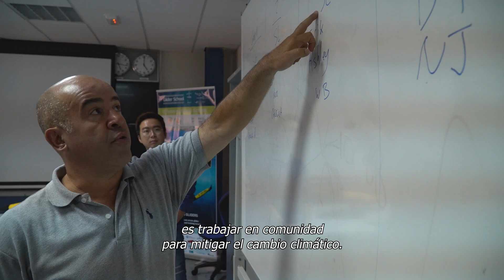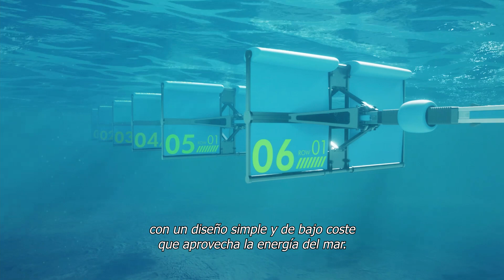PLOCAN: Fomento y desarrollo sostenible de las energías renovables marinas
La Plataforma Oceánica de Canarias ofrece sus servicios e instalaciones para la prueba de dispositivos de energías renovables marinas en el mar.